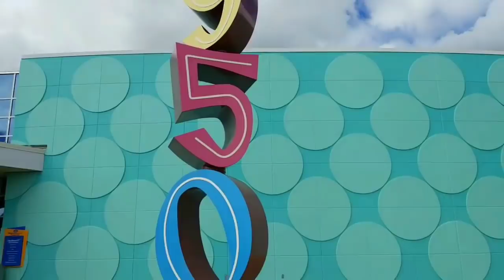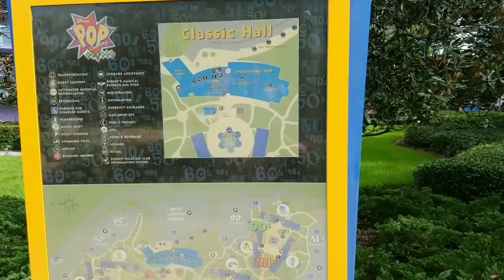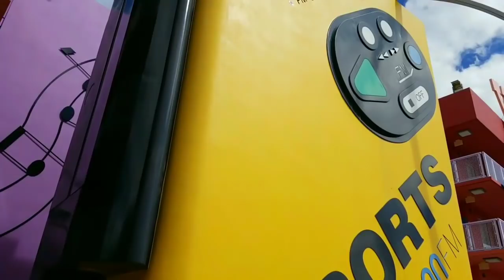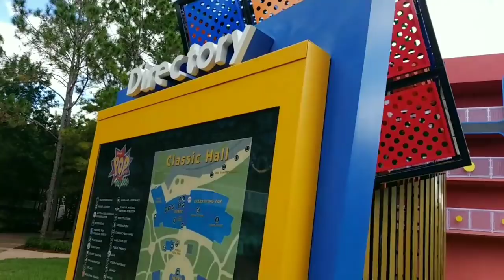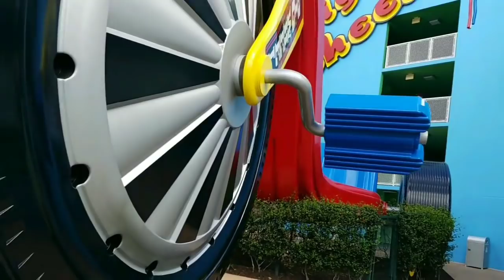Disney's POP Century Resort Full Live Tour and Walkthrough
Live Stream Recorded on October 25, 2018.  Join me on a live tour of Disney's Pop Century Resort at Walt Disney World.  I take you through the 50's, 60's, 70's 80's and 90's.  We talk about all that Pop Century has to offer.

Disney Meet and Greets:
The information on this website is for news and entertainment purposes only. No reproduction without permission. For official information, visit the Disney website or Universal website.